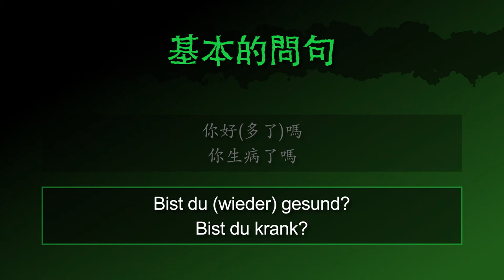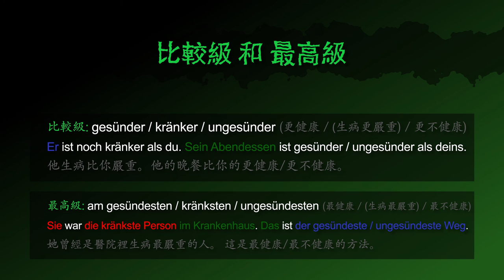健康的 & 生病的 [gesund & krank] － 德文學到死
德文形容詞 [gesund & krank | 健康的 & 生病的] 的摘要！

影片也包含：
德文名詞 「健康 / 病」
「我是健康的 / 我生病了」 的德文怎麼說
「這是健康的 / 這不是健康的」 的德文怎麼說
「你生病了嗎」 的德文怎麼問
「你好(多了)嗎」 的德文怎麼問

「明天我一定會好多了。」 的德文怎麼問
「健康的飲食是重要的。」 的德文怎麼說
「昨天他假裝生病。」 的德文怎麼說
「他有一個不健康的生活方式。」 的德文怎麼說

「更健康 / (生病更嚴重) / 更不健康」（比較級） 的德文怎麼說
「他生病比你嚴重。」 的德文怎麼說
「他的晚餐比你的更健康/更不健康。」 的德文怎麼說
「最健康 / (生病最嚴重) / 最不健康」（最高級） 的德文怎麼說
「她曾經是醫院裡生病最嚴重的人。」 的德文怎麼說
「這是最健康/最不健康的方法。」 的德文怎麼說

gesund, krank, ungesund, gesünder, kränker, ungesünder, gesündesten, kränksten, ungesündesten,